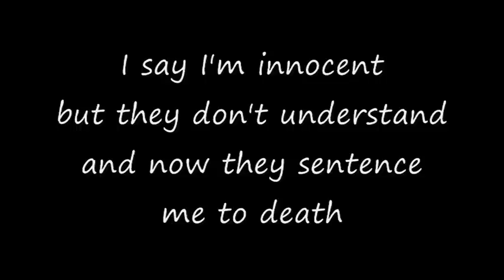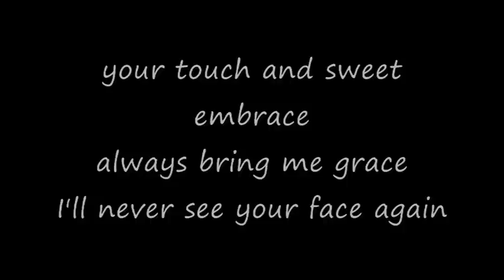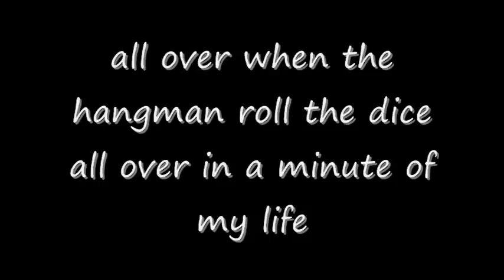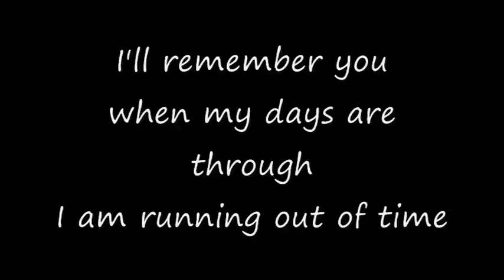Wig Wam - Out of Time (lyrics)